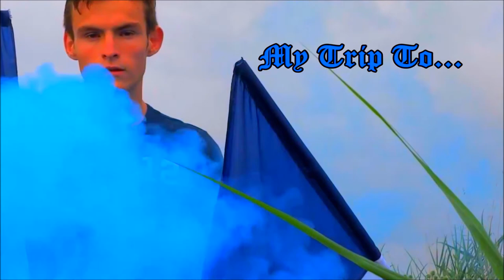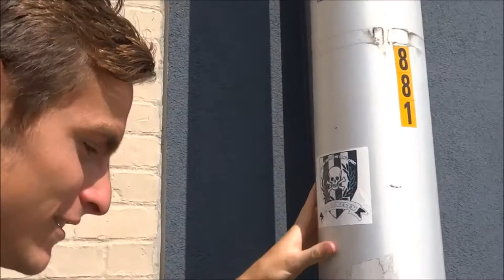My Trip To K.S.C. Lokeren - kuhlster